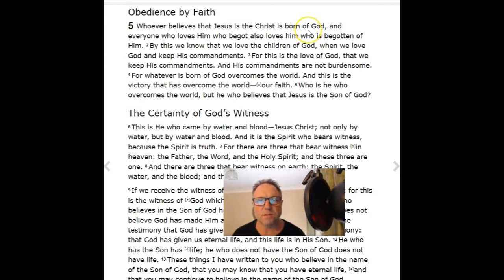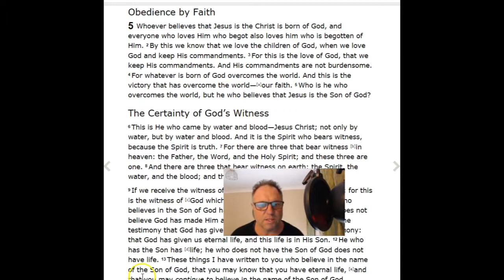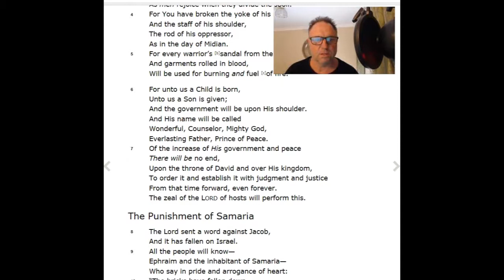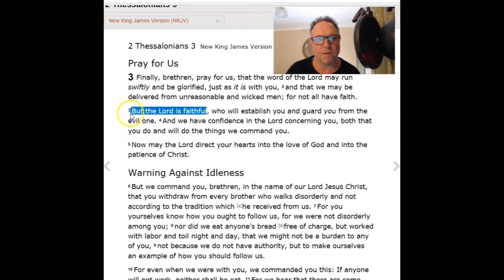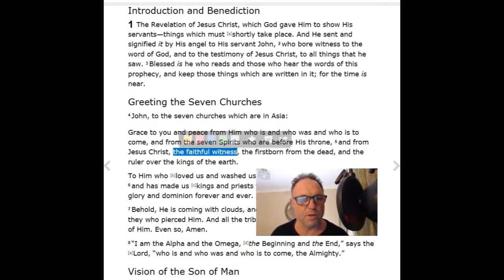Christian Foundation Course #94 Doctrine of Baptisms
99% of confessing believers have not laid a foundation based on the Lord Jesus Christ. This is your opportunity to do that in the most basic of ways.
100 progressive lessons in 5 minute segments to bulid your beliefs on the Lord Jesus Christ with Theologist Dr. JW Morrison